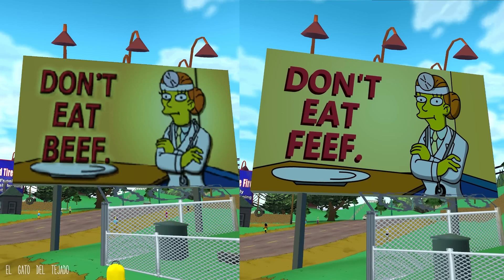MORE CORE: Simpsons Hit and NONE!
So close to a proper remake to this thing, and yet so VERY far.